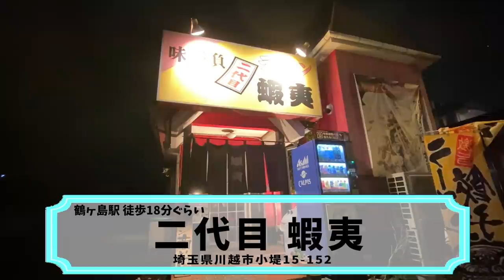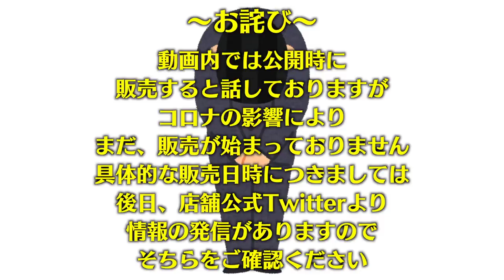【大食い】二代目蝦夷の新作が旨過ぎて今日も食べ過ぎた【大胃王】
お世話になっている蝦夷さんの新メニュー！
めっちゃ旨かった…
早く事態が落ち着いて販売できるといいなぁ